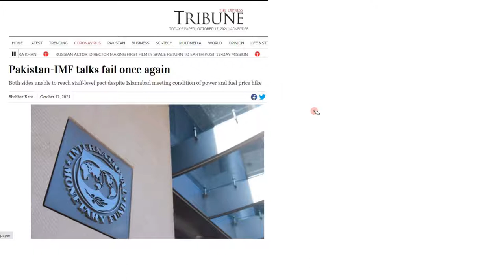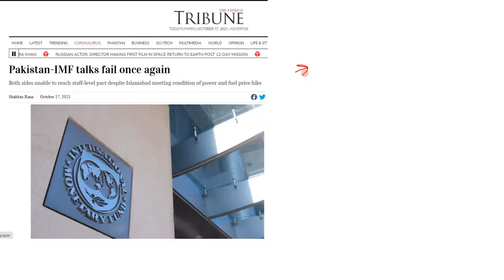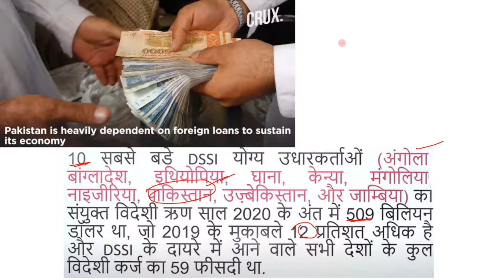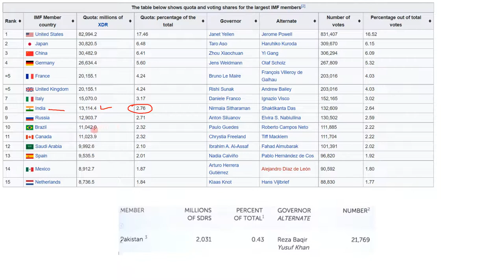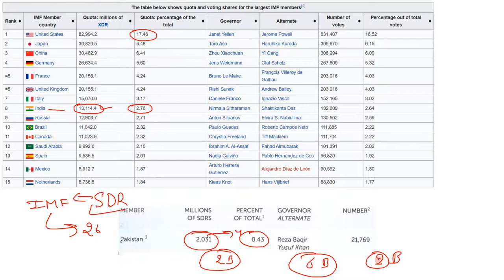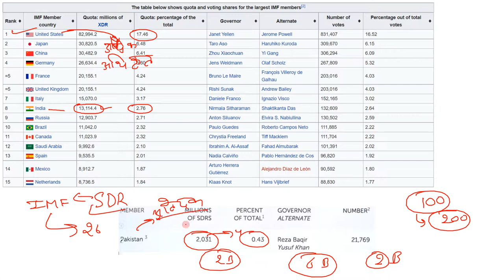IMF Loan कैसे देता है ? Pakistan - IMF Talks Fail Once Again Complete Analysis Current Affairs 2021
The fresh rounds of talks between Pakistan and the International Monetary Fund for the release of USD 1 billion loan tranche and a good economic certificate to the nation has remained inconclusive